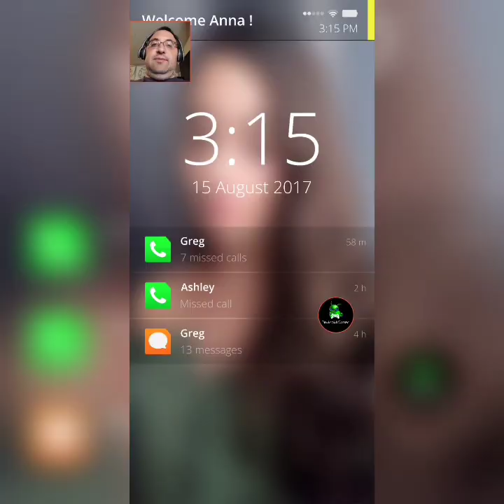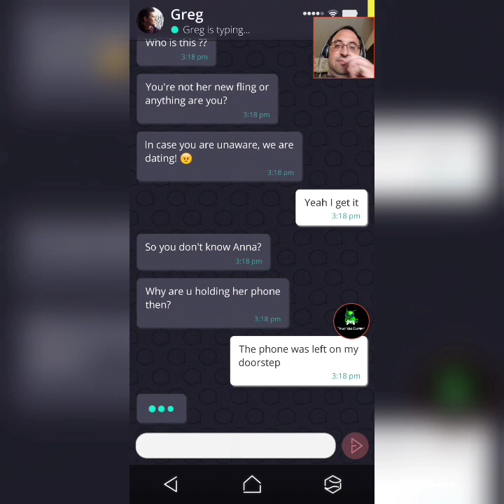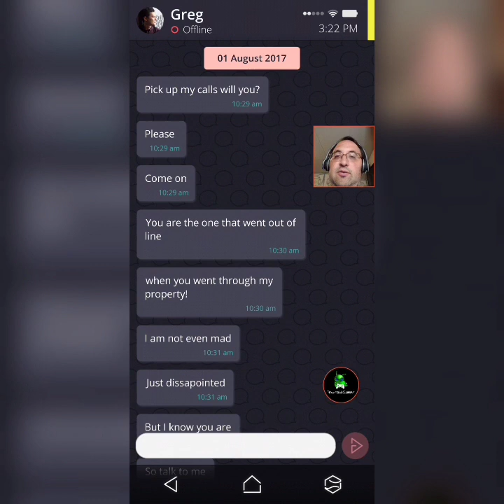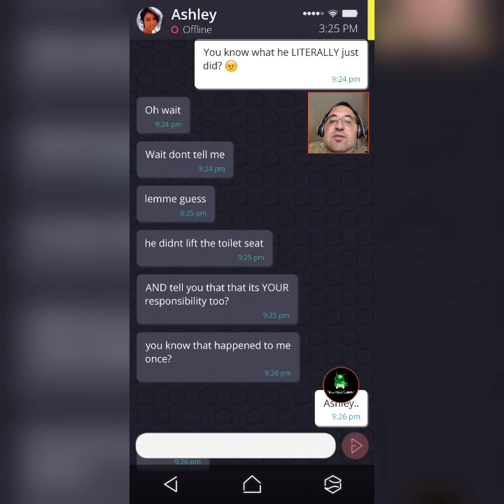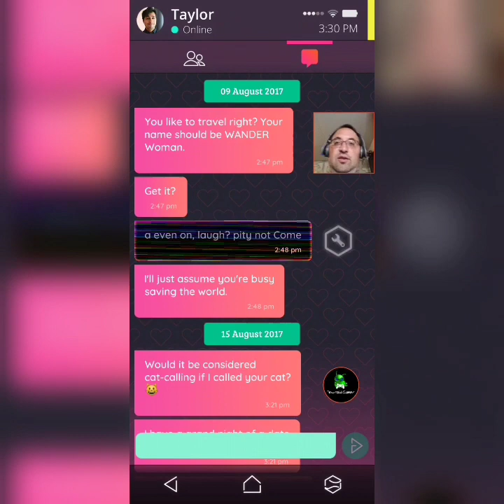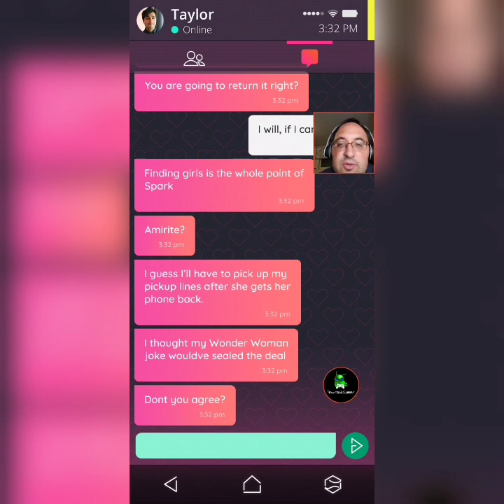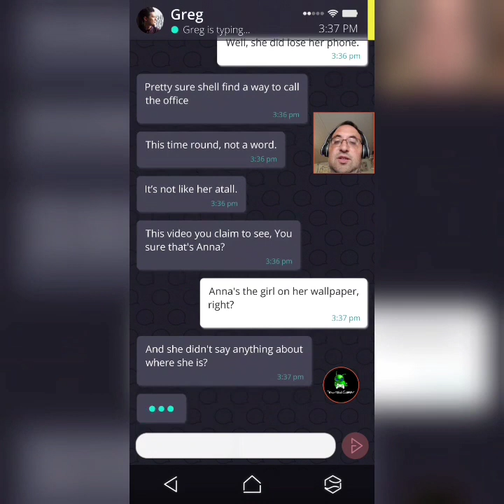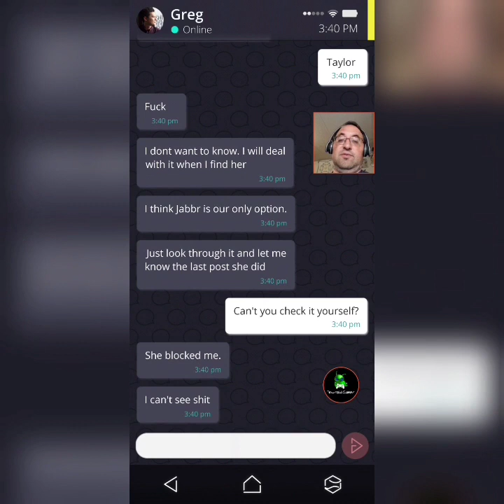Another Simulacra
I play the next found phone game from Kaigan. Maybe I will save her this time.